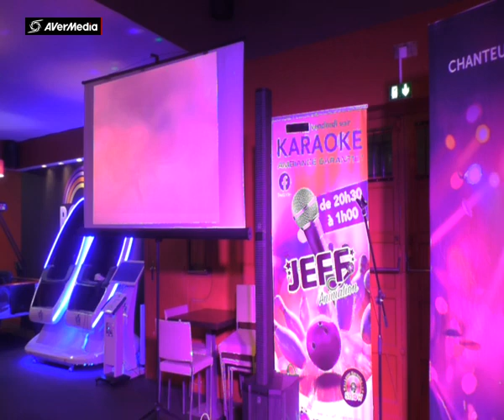JEFF BOWLING ROUEN MARCO The lady in red